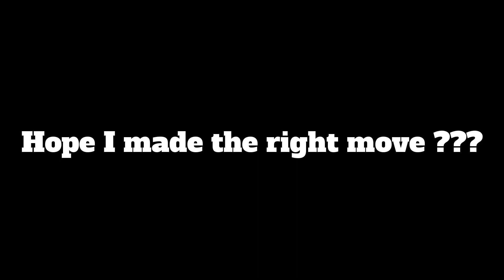Outdoor Stories Hope I made the right move?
Whitetail Deer hunting video.